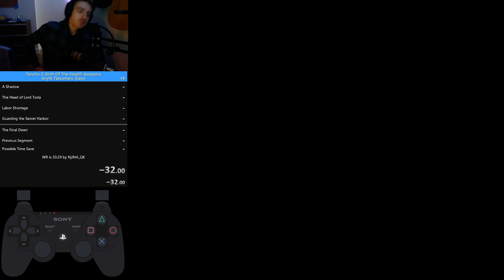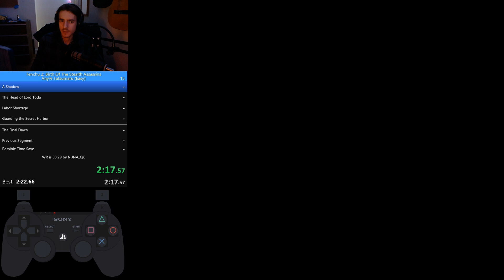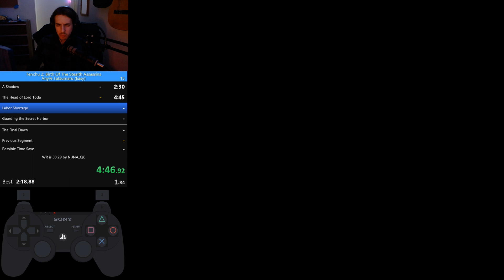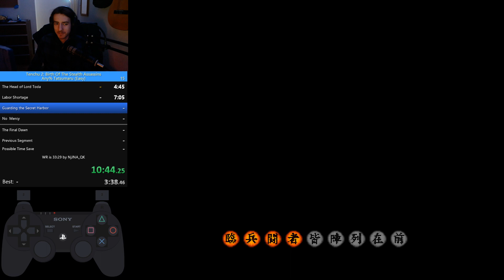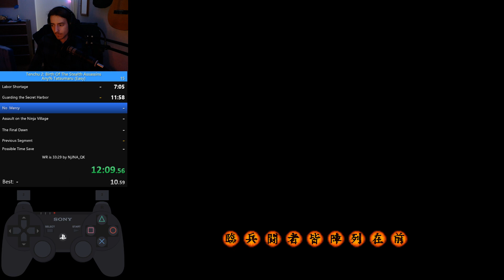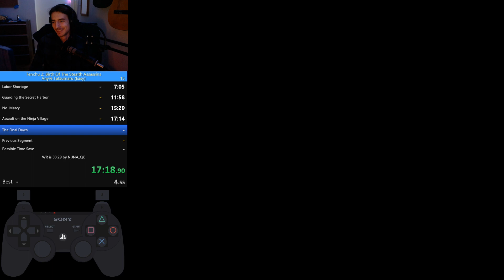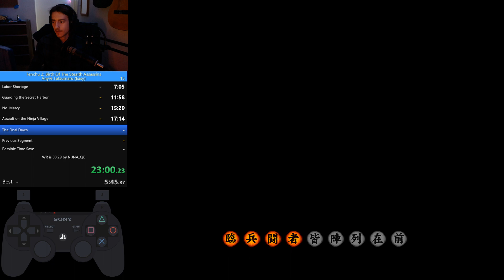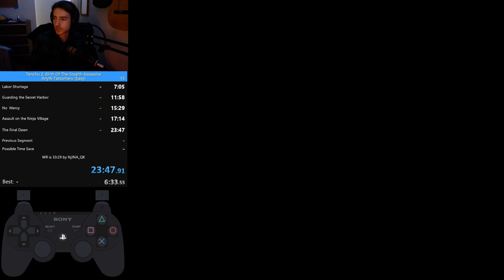Tenchu 2: BotSA Tatsumaru Any% 24:19.8 [WR]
Run starts at 2:15
Set on 06/Sep/2020